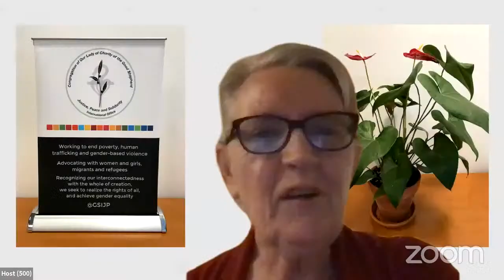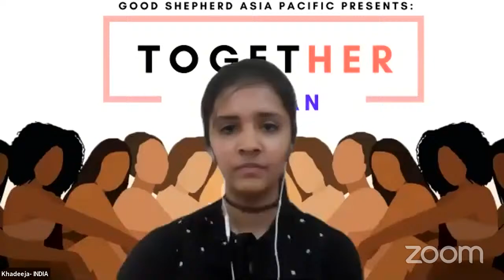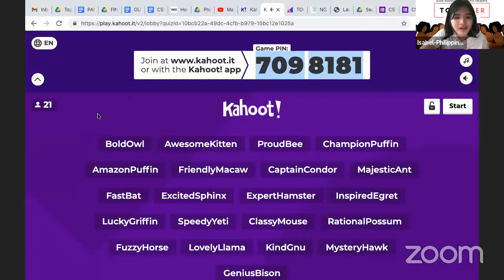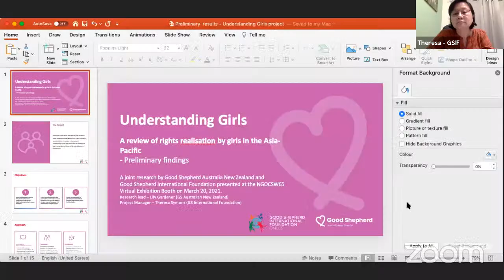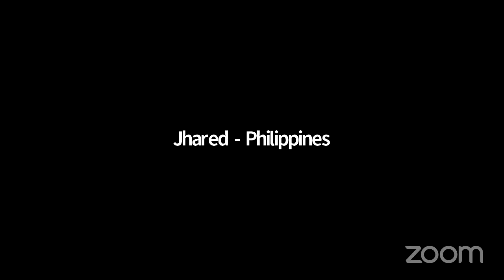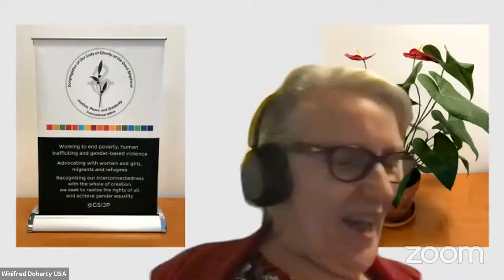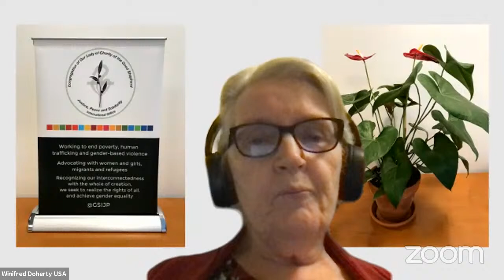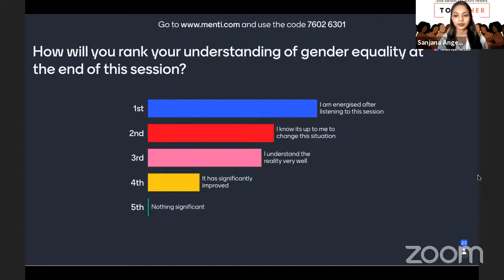CSW65 - Panel Event Led By and For Girls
CSW65 Panel Event led by girls for girls from Good Shepherd programs in India, Indonesia, Myanmar, Philippines and Sri Lanka.

Panel 1: Impact of COVID19 on Girls
Presenters: Mazin Mar Myint (Myanmar), Margaret Euwleika (Indonesia), Rachel Cooray (Sri Lanka), Royce Cuyco (Philippines), Rhudvi Hemant Padwal (India) and Subaya Siddiqua (India)

Panel 2: Bodily Autonomy and Sexual and Reproductive Health and Rights
Presenters: Bridet Haley (Myanmar), Dileka Nanayakkara (Sri Lanka), Sophia Lardizabal (Philippines), Moksha Alaguperumal (India) and K. M. Chaitra (India)

Hosts: Fatema Chhagan (India), Jhared Aguilar (Philippines), Khadeeja (India), Moumita (India), Isabel Victorino (Philippines), Sanjana Angeline (India).